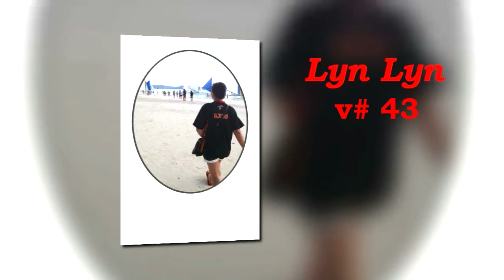The young vlogger (WANNA BE!)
Stay safe!!